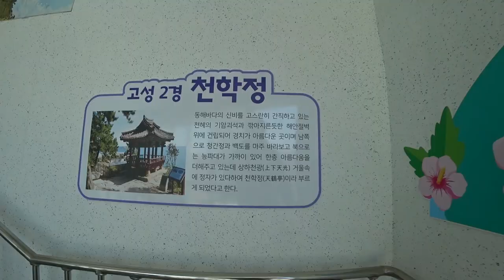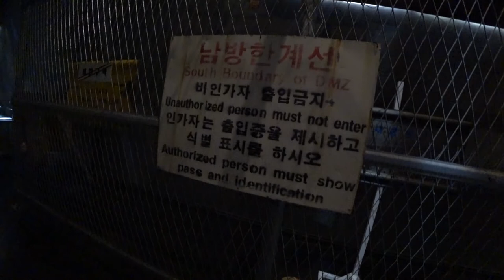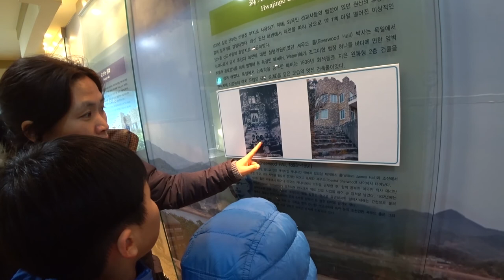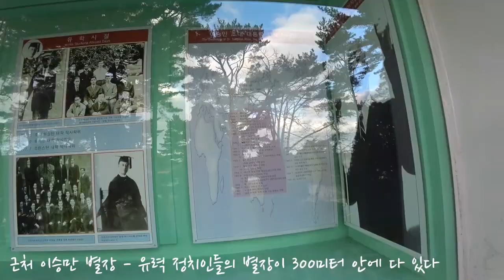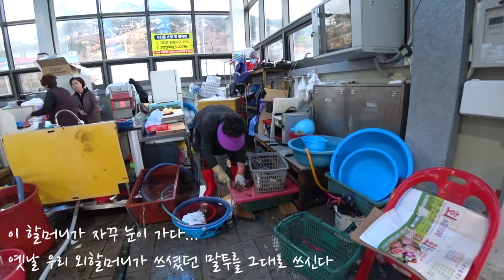2020 한국여행 12일차 - 화진포해변 - 화진포콘도 - 통일전망대 - 송지호- 거진항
아름다운 화진포에서